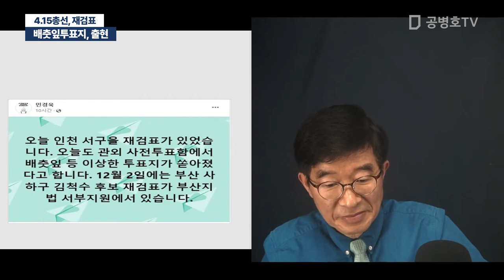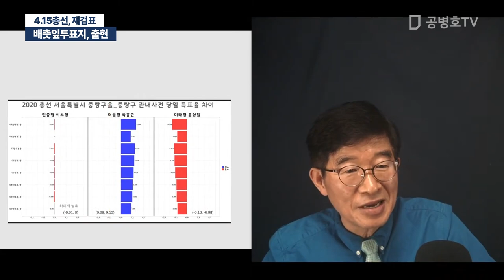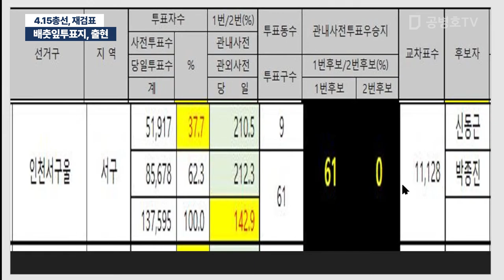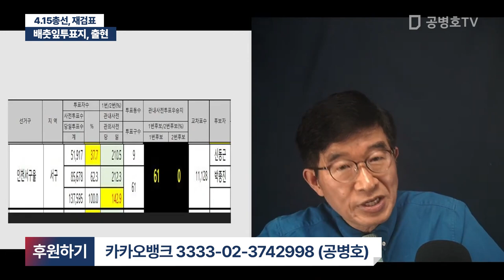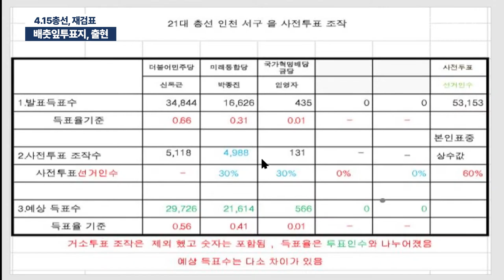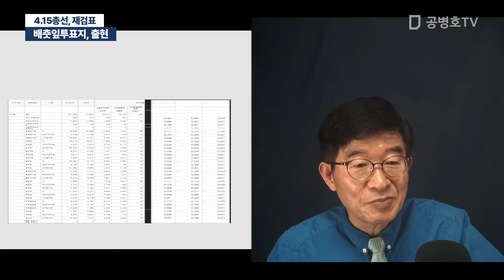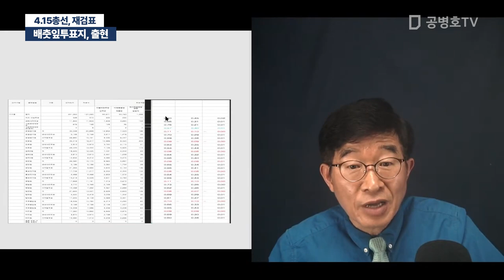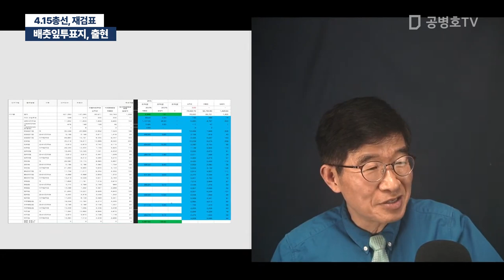배춧잎투표지, 출현 / 4.15총선, 인천서구을 [공병호TV]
Bitcoin : 3MTW849AkP2ftLeSK2teZHMmzLu7Z83s9U